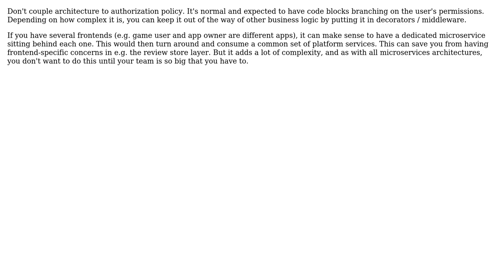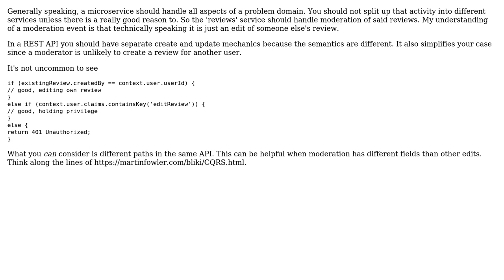Software Engineering: Microservices architecture: Divide micro services by user roles alone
With thanks & praise to God, and with thanks to the many people who have made this project possible! | Content (except music & images) licensed under CC BY-SA | Music | Images & others | With thanks to user Martin K user James Roeiter user closeparen user Benni and the Stack Exchange Network Trademarks are property of their respective owners. You are responsible for your own actions.